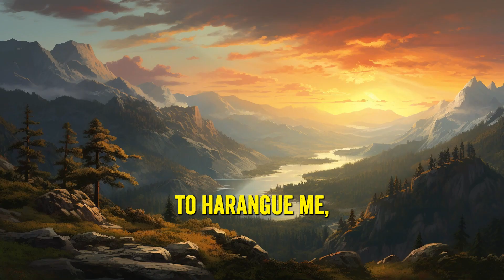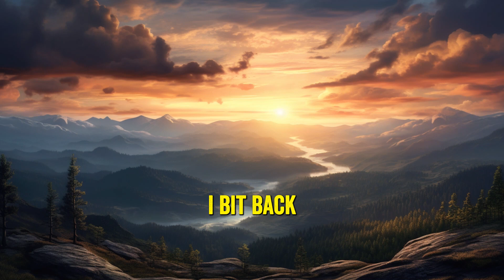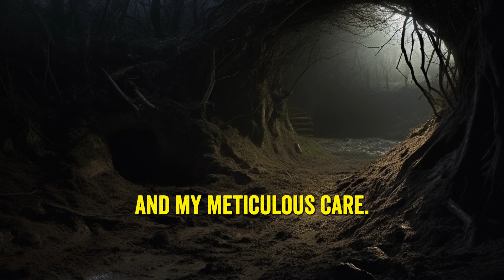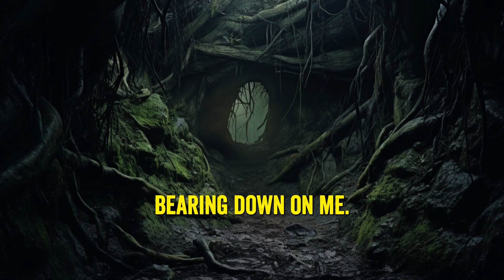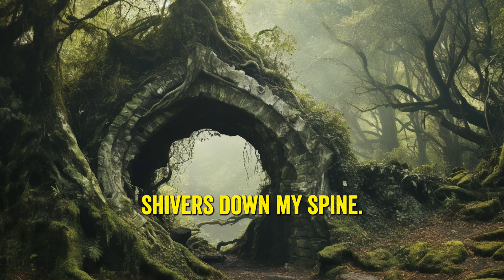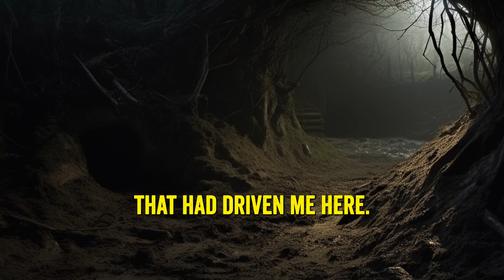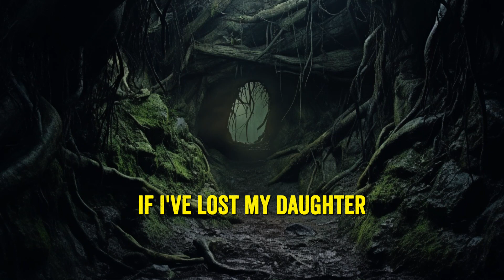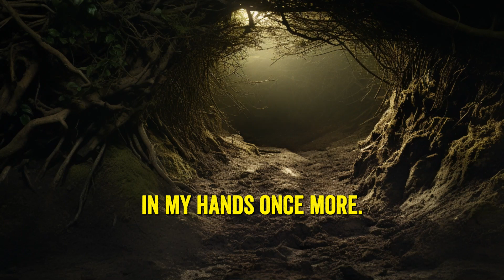The Park Ranger's FATAL Warning I Never Took Seriously!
Remember, some stories are more than just tales... they're warnings. Watch now and experience the terror for yourself. 🌕🌲🐺💀

Watch Related👇
Park Ranger: Yellowstone National Park is Much More

None of the content can be independently verified or substantiated. These narratives comprise a blend of online posts, anecdotal accounts, and user submissions. We advise viewers to approach each story with a degree of skepticism. Any resemblance to real individuals, living or deceased, or actual events is purely coincidental.

👉 About True Chills:
At True Chills, we specialize in narrating spine-tingling tales that delve into the realms of the supernatural, cryptids, and enigmatic creatures. While park rangers are often celebrated as guardians of the natural world, they, too, have encountered their fair share of hair-raising incidents amidst the wilderness. From eerie park ranger chronicles to verifiable accounts of the paranormal, our stories are sure to keep you captivated.

On platforms like Reddit, there's a wealth of dedicated threads where park rangers and outdoor enthusiasts share their bewildering experiences, including close encounters with cryptids like Dogman, werewolves, and the legendary Bigfoot. For those who relish in the allure of horror and the unexplained, these narratives offer a thrilling yet chilling adventure. However, for the park rangers, these encounters are a routine part of their lives, replete with riddles, vanishing acts, and unexplained disappearances. Whether you're an avid follower of Donovan Dread's chronicles or simply seek a spine-tingling thrill, our park ranger stories are guaranteed to keep you perched on the edge of your seat.